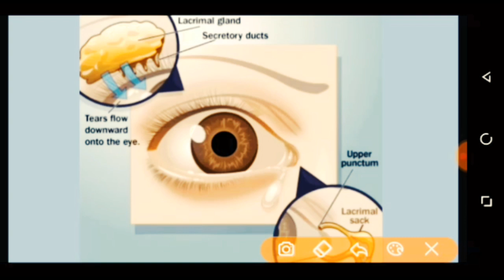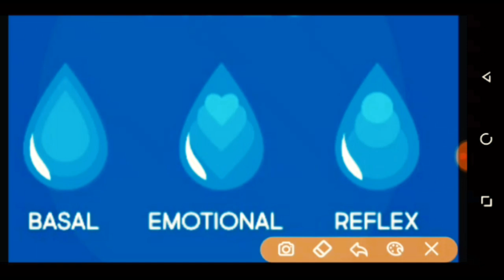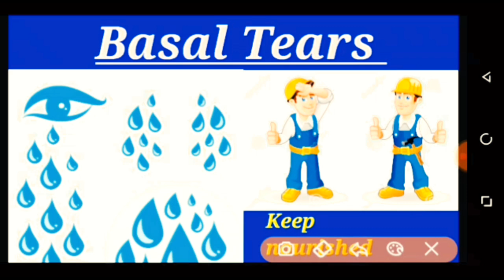आँसू क्यों आते हैं?/आँसू कहाँ से आते हैं?//कहाँ बनते हैं?//देखिये Scientific Reason//By Priyanka Mam